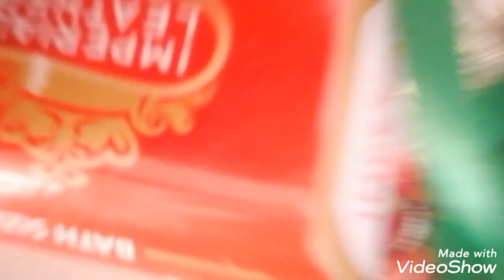How to make decorations piece with soap 💯♥️